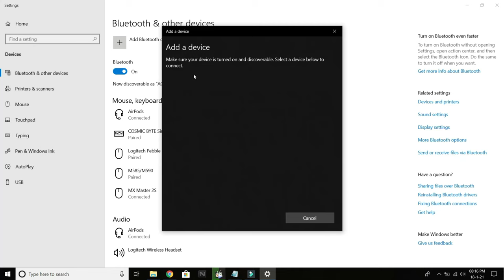How to Pair Logitech M720 Triathlon Mouse via Bluetooth (Win 10)